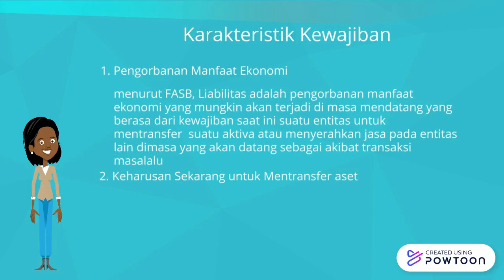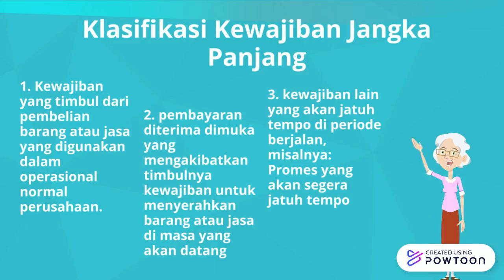Liability And Short Term Liabilities